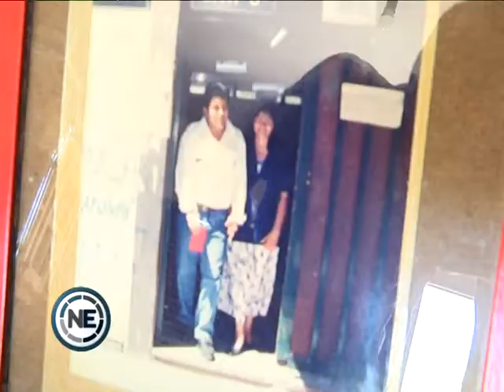‘ESPERANZA MÍA’ RETOMA EL TRABAJO ASISTENCIAL Y LANZA CAMPAÑA